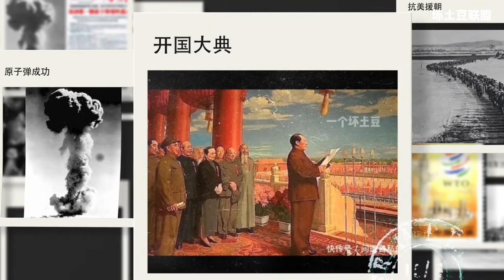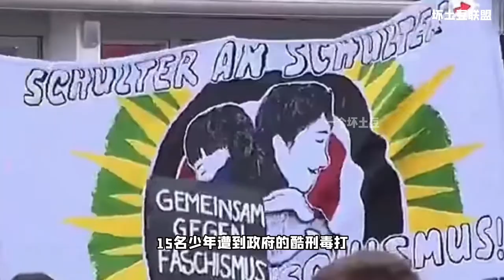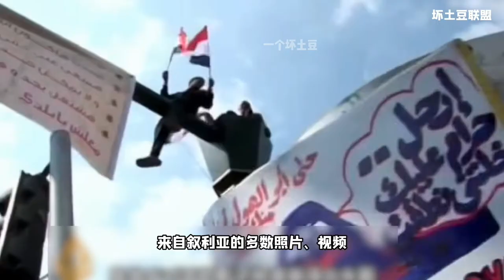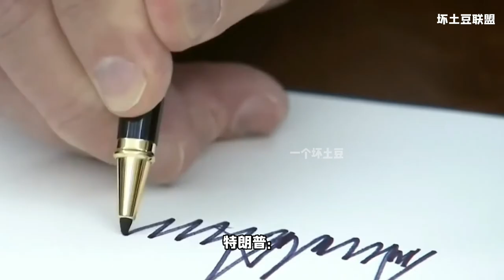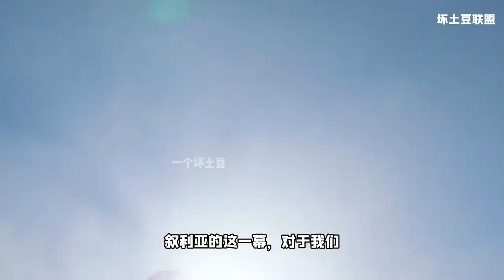弱国无外交！影响帝国主义利益的叙利亚，是如何一步步沦为大国博弈的修罗场？七方势力现身叙利亚战场，最终的幕后推手是谁？叙利亚人民的死活，不会有人去问。国际局势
坏土豆趣科普专注经济、历史、军事领域。
优质财经领域创作者与历史与国际关系研究者；
人间若有天堂，大马士革必在其中。天堂若在天空，大马士革必与之齐名。曾是绿洲与沙漠交汇的美女之都，但一切终止于2010，10年时间，大马士革成为人间炼狱，全球多个利益集团博弈下，操控代理人战斗的修罗场，中东，集中全球石油产量的一半以上，叙利亚的能源就已经枯竭，但这并不妨碍他成为大国博弈的焦点。叙利亚集中了几乎所有输入欧洲的石油管道，2010年前，整个中东格局由于小布什的错误战略，伊朗、伊拉克、叙利亚、黎巴嫩形成了以伊斯兰教什叶派为宗教基础的反美新月之弧，成为美国的心腹大患，更是沙特等逊尼派的死敌。伊朗虽然和俄罗斯有世仇，但是面对共同的敌人美国，也开始携手对抗，俄罗斯真正在中东的战略重点，是叙利亚。叙利亚的最大港口塔尔图斯港一直是俄罗斯的重要海军基地，同时，还有赫梅米姆空军基地，一旦叙利亚政府被颠覆，俄罗斯在中东的势力基本上将被清除。一旦叙利亚被美国、沙特、以色列切断，新月之弧的整个经济战略将受到重创。这是叙利亚大国争夺的地缘起因。2008年全球金融危机爆发，2002年欧债危机爆发，终于波及至全球在此影响下，阿拉伯之春爆发，2011年3月，15名少年因在墙壁上图画反政府涂鸦「人民要推翻这个政权」，遭到叙利亚巴沙尔政府逮捕。遭到政府的酷刑毒打，两名少年被肢解，其中9位少年的母亲，还遭到政府军的轮奸和恐吓。事件引爆叙利亚，全国展开游行和抗议，但他们遭到当局实弹镇压，很多人被杀害。2012年，一位中学生，因为拒绝参加政府组织的支持巴沙尔的游行活动，而被政府军当着全校师生的面，开枪射杀！再次引爆叙利亚全国性大规模抗议游行！这些是引爆叙利亚战争的开始，但究竟是不是真相，人们已经无从得知。从2018年开始，人们愤怒的发现，来自叙利亚的多数照片、视频，都是西方利益集团的蓄意制造，照片中的志愿者往往和恐怖组织ISIS的恐怖分子长着同一张脸，遇难儿童的家长总是反复变化。但这一切已经不重要了，重要的是，「主持正义」的美国要求马上对叙利亚残暴政府进行严惩，在美国的支持下，至少多达数十个叙利亚反政府武装开始如雨后春笋一般的涌现了出来，整个国家陷入了全面战乱之中。一时之间世界多个国家卷入了叙利亚战争，美国协同以色列等仆从国，沙特阿拉伯等逊尼派国家，土耳其，俄罗斯，伊朗的新月之弧，叙利亚巴沙尔政府军，叙利亚反政府军至少7方势力登上舞台。在多方势力的支持下，叙利亚的反政府武装层出不穷，美国已经看花了眼，不知道支持谁了，最后分散投资，看谁的能耐更大再进一步挑选。政府军被揍得节节败退，多个重要城市丢失。关键时候，俄罗斯出手了，俄罗斯此时已经被美国的乌克兰颜色革命逼到了墙角，直接自己亲自上了，派兵出征叙利亚。俄罗斯军队毫不手软，在伊朗军队的配合下，对叙利亚反政府武装炮轰飞机炸，绝不留情，反政府军被打得大面积溃退，眼看巴沙尔政府将要完全收复失地，这个时候，情况出现了新的变故，全球最大恐怖组织ISIS出现。ISIS全名伊斯兰国，是伊斯兰原旨教组织，他们认为所有一切非穆斯林都是「异教徒」，必须被逐出阿拉伯世界.ISIS的出现，本质上是美国的功劳，在美国以一袋洗衣粉的罪状剿灭萨达姆政权后，伊拉克四分五裂，留下了一个巨大无比的烂摊子。而萨达姆的最精锐的部队并未完全消灭，逃到了伊拉克的边远地区以待时机卷土重来，几年后，拉登已经被美国请去见了上帝，但得到神秘资助的ISIS风头正盛，看到叙利亚一片乱象，如此好的机会，当然不愿意放弃，结果大部分的恐怖组织进入了叙利亚抢地盘。根据古兰经的教义，世界是穆斯林的，所以叙利亚战场的ISISI一视同仁，众生平等，都不会放过。俄叙伊联军，反政府武装，美国为首的西方世界，ISIS四方混战局面形成，叙利亚乱局再次升级。普京实在受不了了，对叙利亚境内的ISIS极端恐怖组织进行了大面积的轰炸和进攻，ISISI溃不成军。ISIS认为中东之所以这样，全部是西方世界所赐，开始从叙利亚就进组织恐怖分子进入欧洲，开始对承平日久的欧洲进行全面祸害。2015年，法国巴黎多达7地点同时爆发恐怖袭击，ISIS将暴行推到了最高峰。从此时开始，欧洲成为了ISIS的重点照顾对象。于是，西方世界开始派驻军队进入了叙利亚开始剿灭ISIS，剿灭ISIS的同时，美国发现俄罗斯基本上已经把叙利亚的反政府武装清理干净了，这是美国不能容忍的，这次洗衣粉也不找了.2017年4月4日，多架战机向叙利亚西北部一个市镇投掷毒气。造成造成至少100人死亡，约400人受伤，死者包括了11名儿童。白头盔再次出现了，直接指出，就是叙利亚政府干的。随后，代表正义与和平的美国，在联合国大会上愤然指责叙利亚政府使用化学武器，叙利亚外交官起身反驳，英美代表直接离席，只留下叙利亚外交官落寞的身影。2017年4月7日，美国对叙利亚发动军事打击，大马士革多个地点成为废墟，无数无辜的人失去生命，当然，这对美国来说，很平常很平常。叙利亚，再次成为人间炼狱.近50万叙利亚平民死亡、500万难民流落全球、600万人无家可归，整个叙利亚近1500万人饥寒交迫。在土耳其搭建的难民营，父母没有办法保护女儿的安全和成长，在希腊海域，大量的叙利亚难民偷渡时被淹死.终于，想一出是一出的疯王特朗普发现：20年的时间，美国支持谁，谁完蛋。伊朗巴列维，伊拉克，阿富汗，埃及穆兄会，土耳其等全部失败了，国家走向美国的对立面，美国高举自由民主的旗帜，在中东，越独裁的国家和美国走得越近；特朗普一声令下，美国在叙利亚的基地开始撤军，但随后各方面的利益矛盾就开始出现。土耳其开始南下，并与俄叙联军发生冲突，土耳其利用难民威胁欧洲，伊朗、黎巴嫩真主党与叙利亚政府同样出现了矛盾，相互猜忌。而在这个时候特朗普又后悔撤军了。联合国安理会上，美国驻联合国代表凯莉·克拉夫特表示将继续介入叙利亚战争，叙利亚的和平，遥遥无期，多方势力，没有一方会轻易放手。至于叙利亚人民的死活，不会有人去问。在70年前，我们的祖国，比利比亚好不了多少，被全球列强所瓜分，同样是强国利益搏杀的修罗场，全国长期处于战火之中，代表不同利益的军阀相互攻击，人民流离失所。我们祖辈的苦难，并不比叙利亚少。我们参加巴黎合会的外交官，和叙利亚外交官一样，根本没有发言的机会，国家利益已经被瓜分。和平本来就是一种幸运，过去的地球上是如此，现在这个冷酷的宇宙中也到处如此。但不知从什么时候起，人类有了一种幻觉，认为和平成了唾手可得的东西。今天我们可以仰望天空，看到璀璨的星河或城市迷离的灯火，而不是叙利亚天空中划破天际的导弹，是因为无数先烈和英雄的鲜血，赐予我们荣耀与和平。对于美分公知也是如此，他们可以置疑中国的强大，但不可置疑这句话的正确性，因为他们即使离开中国，同样需要在美利坚的旗帜下宣誓，寻求他们所相信的国家的庇护。每个人都有权力选择自己的国家，而我们，将陪我们的国一起逆袭。弱国无外交！影响帝国主义利益的叙利亚，是如何一步步沦为大国博弈的修罗场？七方势力现身叙利亚战场，最终的幕后推手是谁？叙利亚人民的死活，不会有人去问。